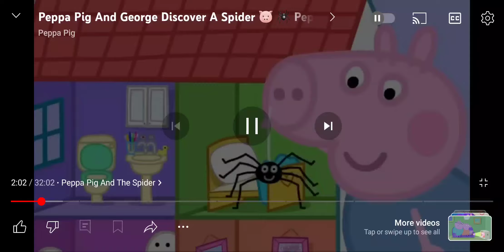Peppa and Larva - Arachno-phobia (Fear of Spiders) Peppa's Scared & Red In the Wrecking Ball